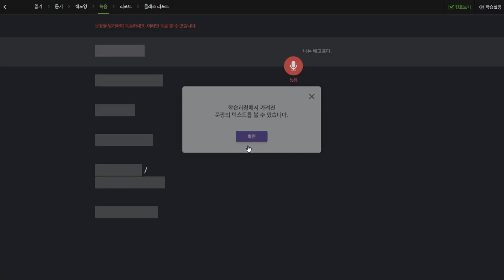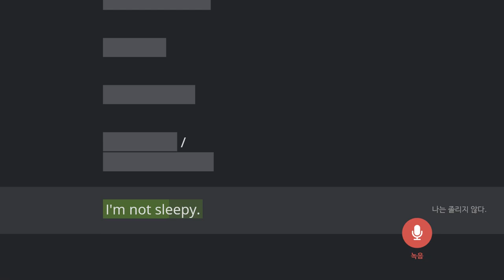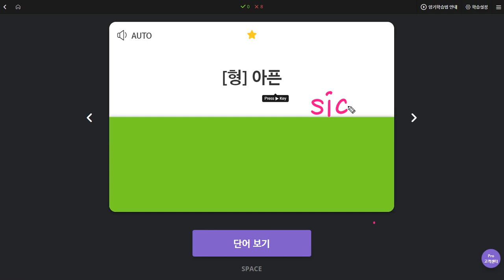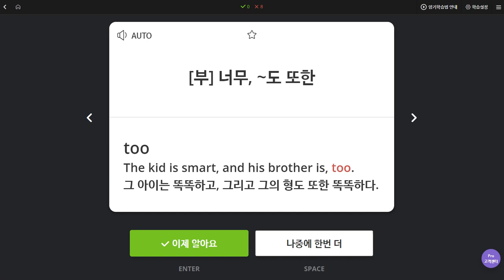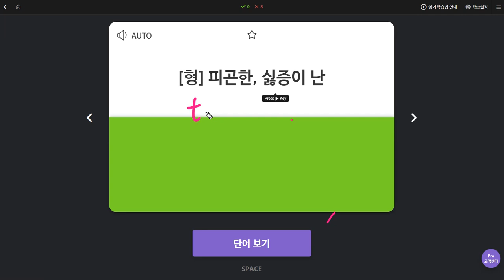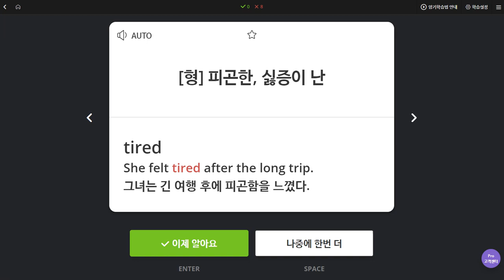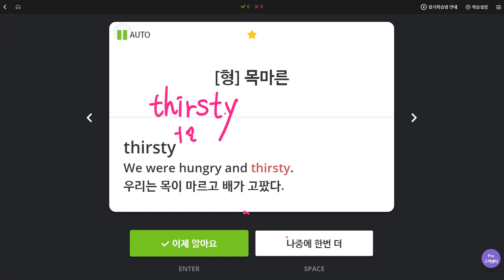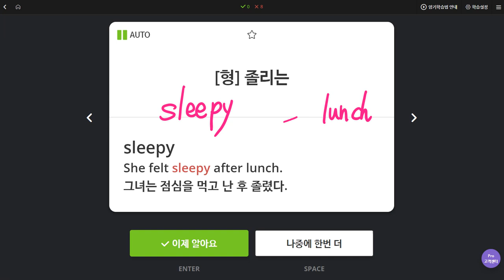신혜리 2019 12 26 일대일